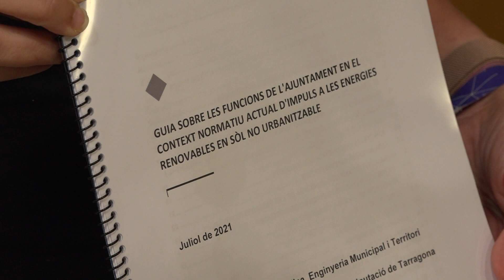La Diputació crea una guia sobre la instal·lació d'energies renovables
Es tracta d'una eina d'assessorament pels ajuntaments de la demarcació sobre la implantació de parc eòlics i fotovoltaics.